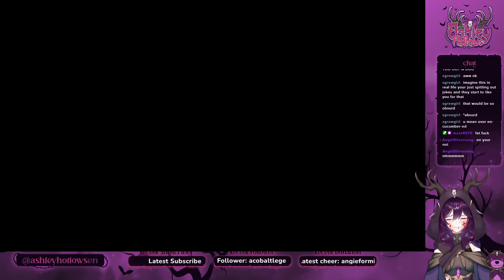[Oblivion] VIOLENCE!!!! - Oblivion part 3 (18+ Stream)